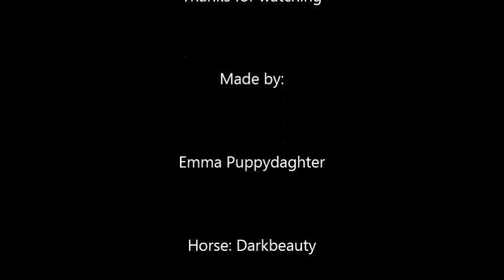The sleeping Widow Part 1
Oh my god, i am soooo sorry i totally forgot to make a video about helping the sleeping widow, please forgive me :(
i have made part 1 here, hope you Guys will Watch it, made it as soon i found out i did not make it, im soooooo SORRY..
Part 2 is coming fast after this one ;)